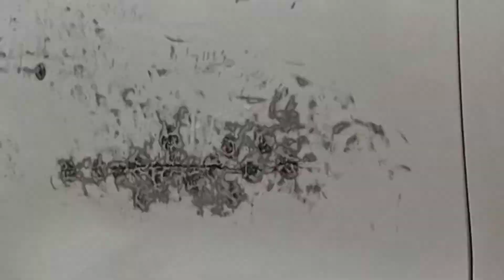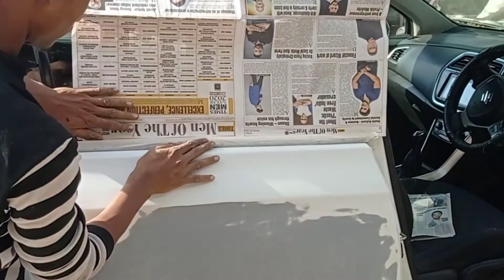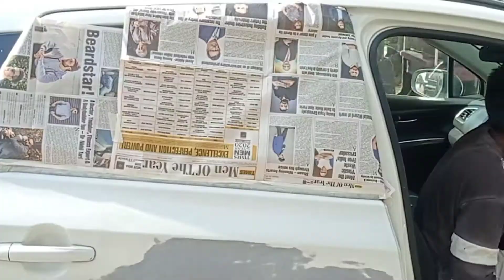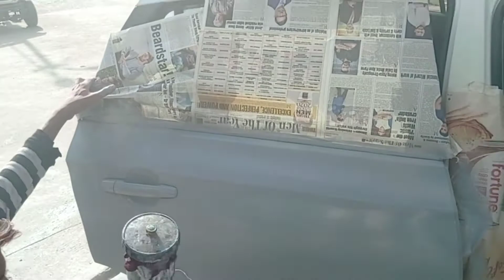car denting painting🚗🚘🚖 mo.9970441991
denting painting S cross colouring mo. 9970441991